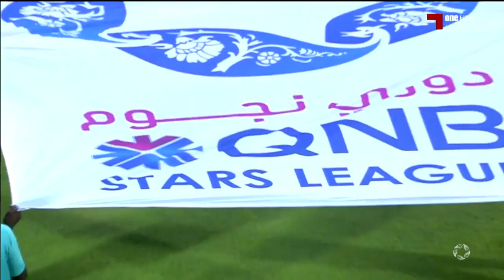دوري نجوم QNB مباراة العربي الشحانية 3-0 موسم 2019/2018